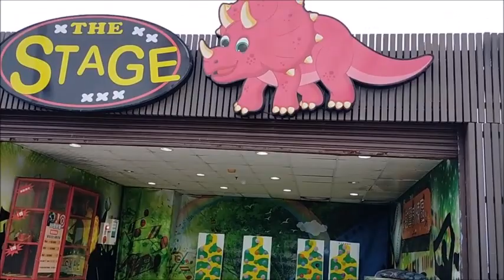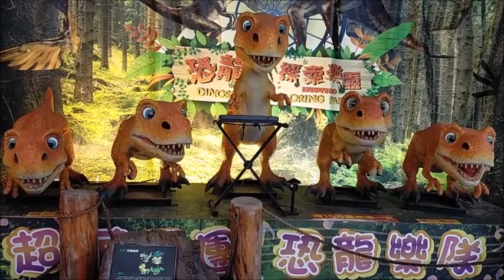DREAM MALL 夢時代 | KAOHSIUNG TAIWAN | Jenzzy Lin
So grateful for so much...Thank you all!